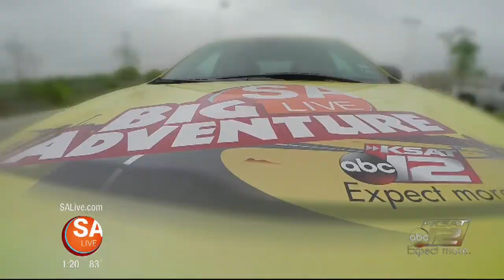Big Adventure: SA Soaring Society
Fiona goes up in a glider with the SA Soaring Society for SA Live's Ancira Winton Chevrolet Big Adventure.